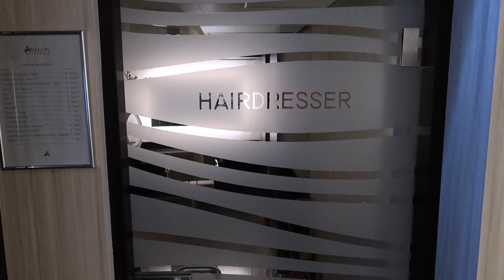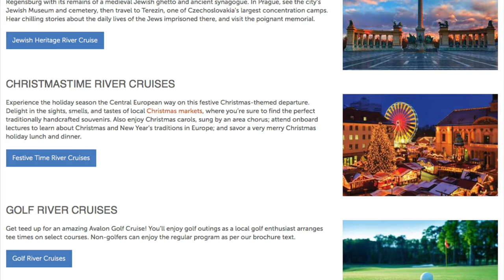Avalon Waterways - Things You Need To Know Before European River Cruising With Them!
In this video you will discover the five things Avalon Waterways does the same as other European river cruise lines, and the seven things that are different about Avalon Waterways. If you are considering going on a river cruise in Europe you have a choice of many lines, so how can you make sure you go on the right one? In this video Gary Bembridge, cruise expert and author, reviews Avalon Waterways and explains what is very much the same and what makes them unique. This should help you decide of they are the right line for your European river cruise.

Every week Tips For Travellers shares videos to help you make the most of your precious travel time and money on both land and at sea. First-hand travel inspiration, advice and tips based on the over 20 years I have been travelling every month.

Follow me on all social media platforms. Search there for "TipsForTravellers" or "Gary Bembridge"